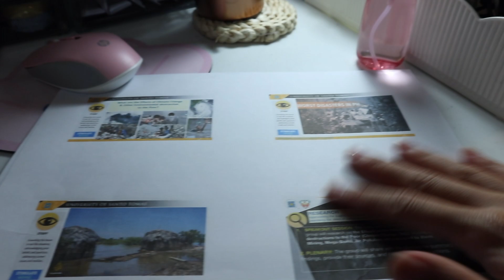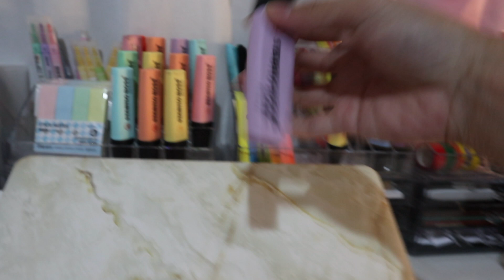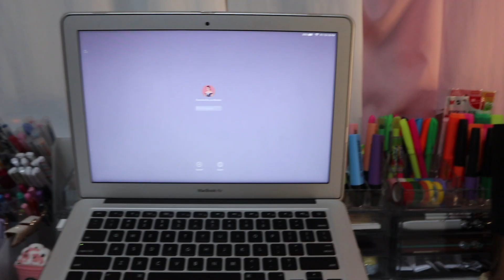QUICK STUDY WITH ME (UST POLSCI) | Francine Lu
Suggest some new video content.

ily all so much xoxo